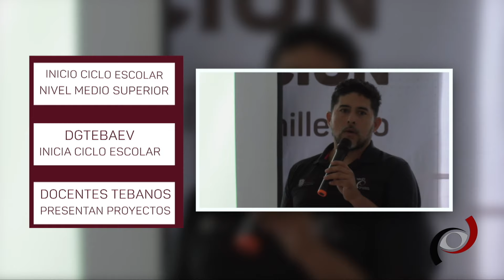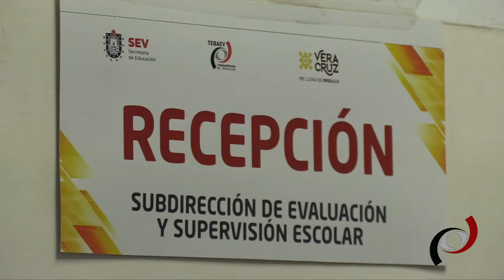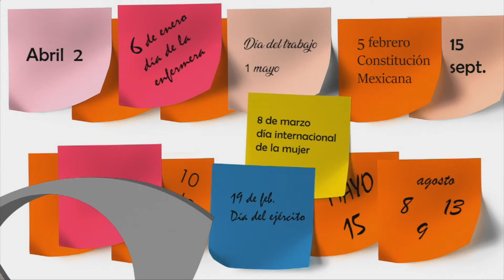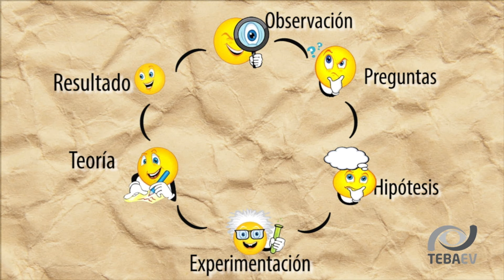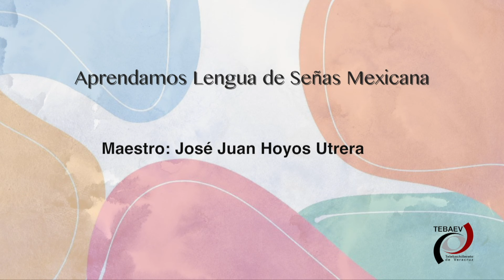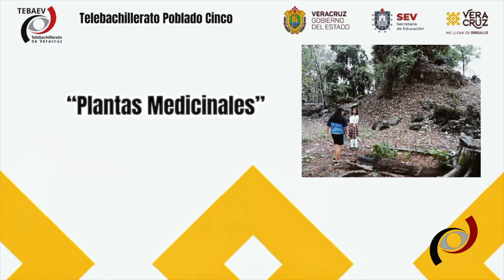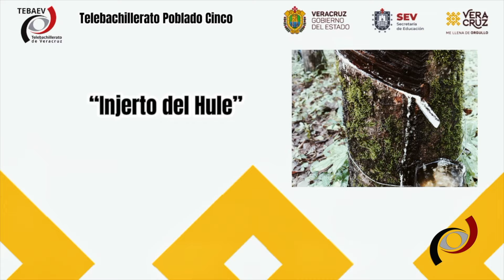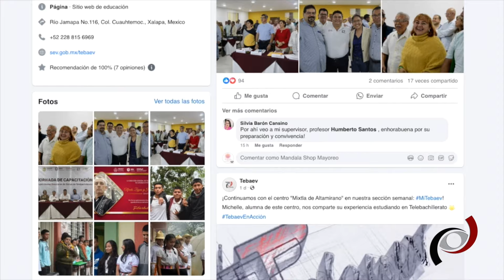Barra TEBA 26AGO2024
Barra Sabatina del Telebachillerato Veracruz TEBAEV.
24 de agosto de 2024.